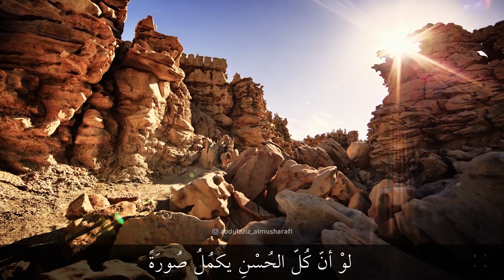زدني بفرط الحب فيك تحيرا | سلطان العشاق ابن الفارض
تعليق و مونتاج: عبدالعزيز المشرفي
لخدمات التعليق الصوتي يرجى التواصل على:
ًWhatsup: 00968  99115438